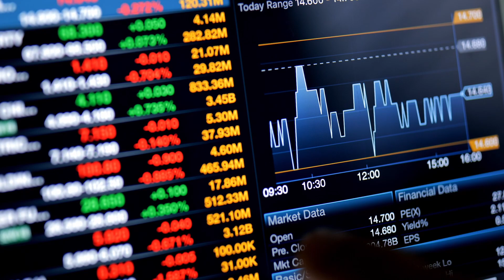How to Make Passive Income While You Sleep (101 Series Intro)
Discover the key to financial independence with this "How to Make Passive Income While You Sleep" video series. Learn about effective methods to create passive income sources that run 24/7, allowing you to earn money without actively working. From passive real estate investments to passive online businesses, we'll cover all the bases. This is your chance to change your financial future for the better. Watch now and start earning passively!

TimeStamps
0:00 Intro
0:33 101 Passive Income Ideas
1:43 What is Passive Income
2:22 Passive Vs Active Income
2:50 Benefits of Passive Income
3:50 Types of Passive Income
4:37 List of 101 Passive Income Ideas
7:50 Risks of Passive Income
8:35 Summary

IMPORTANT RESOURCES!
► New to Crypto World? Join Binance FREE & get a Massive Discount!

► How I Build & Host My Websites with AI FOR FREE

► NEW HERE?
This is no doubt the most reliable hub to learn how to make money online and offline.
We upload New videos always about the following topics:
➜ Digital Marketing
➜ How to Make Money Online
➜ Best Investments Ideas
➜ Personal Finance
➜ Entrepreneurship
➜ NFTs Gaming / Crypto Investing / Best Stocks